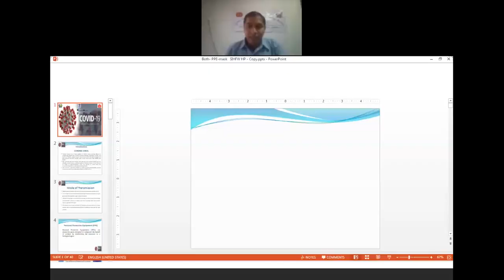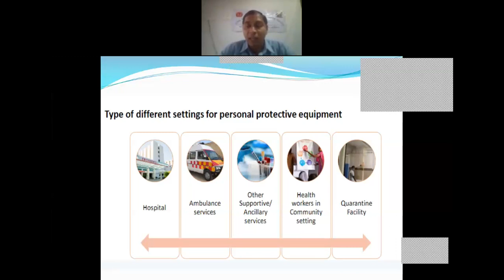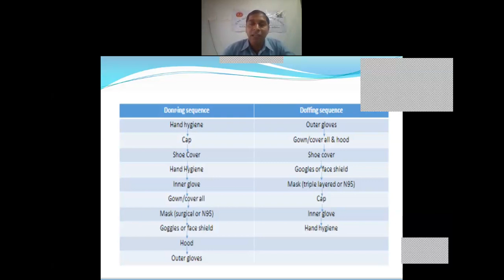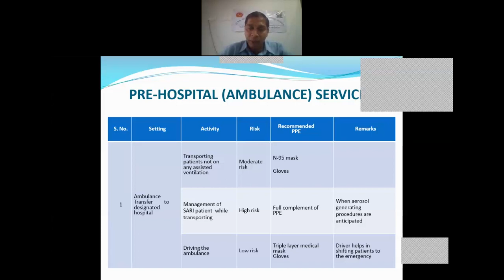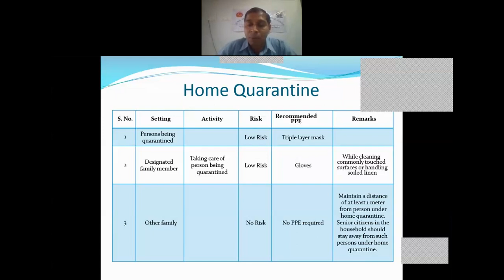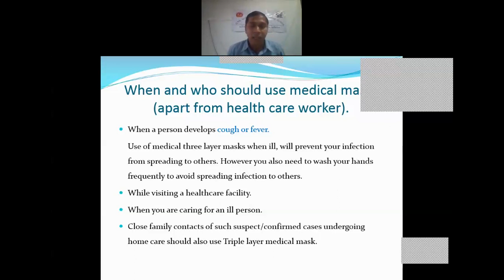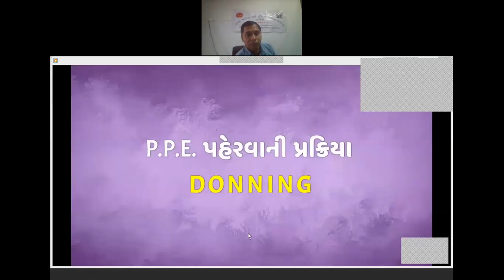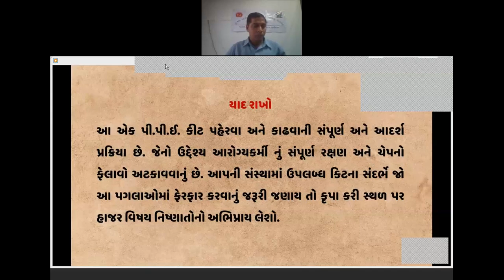Webinar for Pharmacist by Mr. Hasmukh Patel on 12.05.2020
Webinar for Pharmacist on Rational use of PPE and use of mask by Mr. Hasmukh Patel, PHN, SIHFW on 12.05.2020